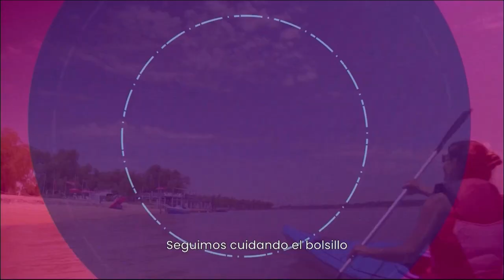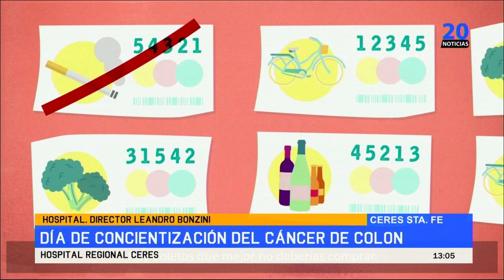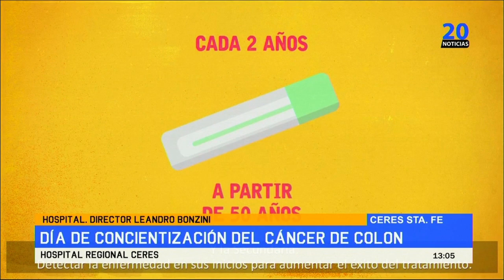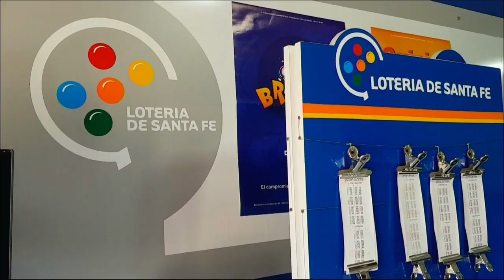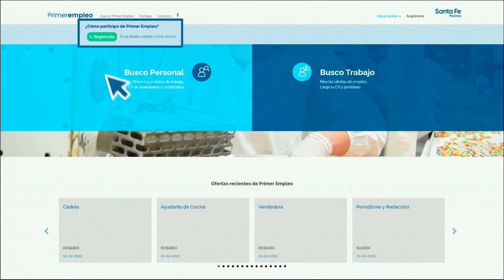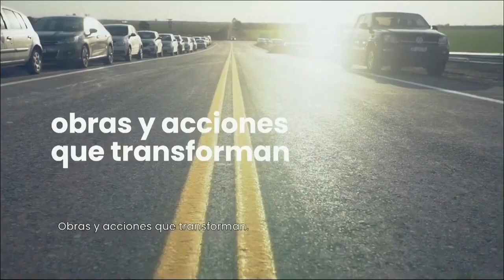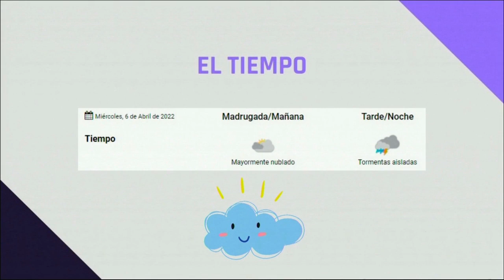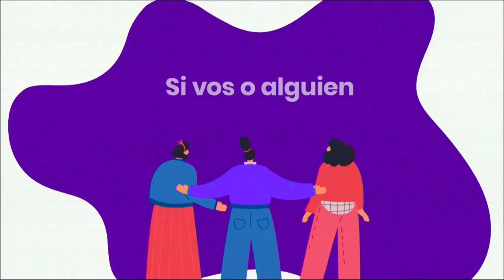EN VIVO 20 NOTICIAS CERES 04 DE ABRIL 2022